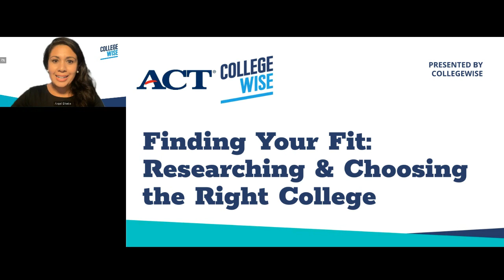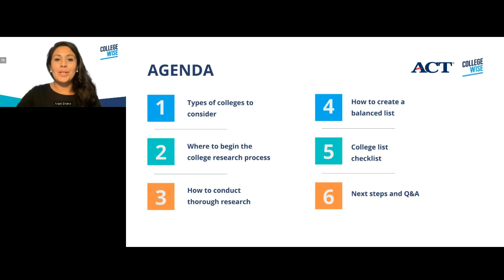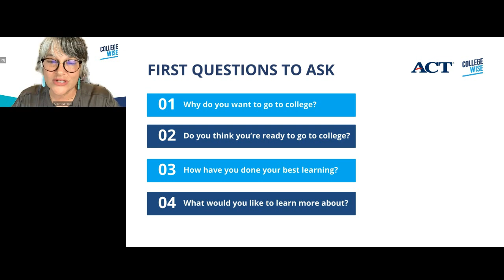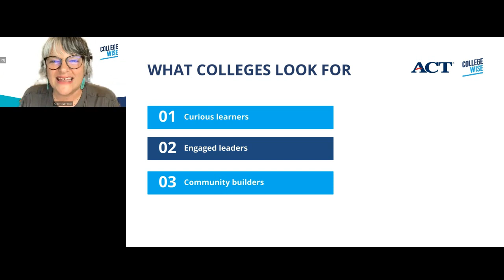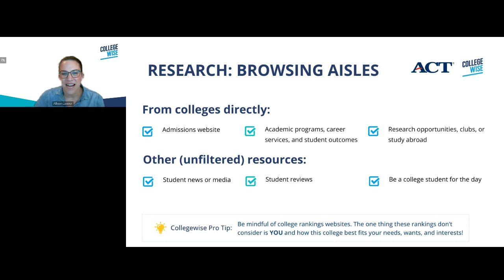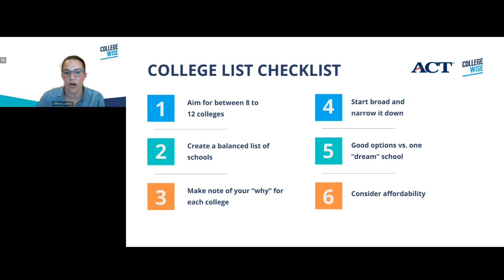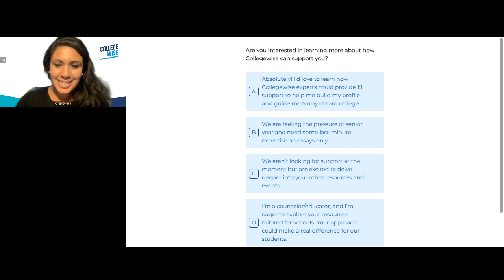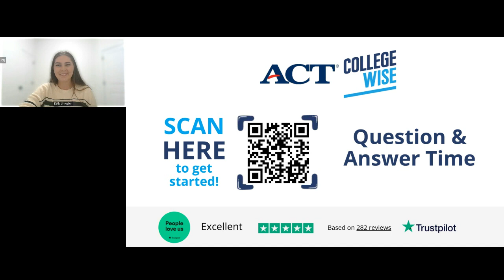Finding Your Fit: Researching and Choosing the Right College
With over 4,000 universities just in the US, it’s no wonder most students feel overwhelmed by the research process to find the right schools. Where do you even begin? That’s why ACT and Collegewise have teamed up to guide you through the maze of college admissions, making it a less stressful and more successful journey.

In this informative webinar, you’ll hear from:
- Anjali Bhatia - Collegewise CEO
- Allison Lopour - Collegewise Master and Chief People Officer
- Karen Kimball  - Collegewise Counselor

Listen in to gain valuable, expert insights on how to effectively conduct college research and solidify a well-rounded list of schools. We want every student to be thrilled about their options.

By the end of the video, you will discover:
- How to do robust and effective research
- What factors to consider when conducting college research
- How to maximize college visits
- How to create a balanced college list that includes likely, target, and reach schools
- How to find schools that are the right fit for your personality, aspirations, and budget

College research doesn't have to be so complicated, and with Collegewise expert advice you'll be all set to approach it with a greater sense of confidence.

📚 Collegewise Free Resources: Access a wealth of free resources to enhance your college admissions journey by visiting

Ready to take the next step? Schedule your FREE consultation with a Collegewise counselor today! Our expert program advisors are here to support you.